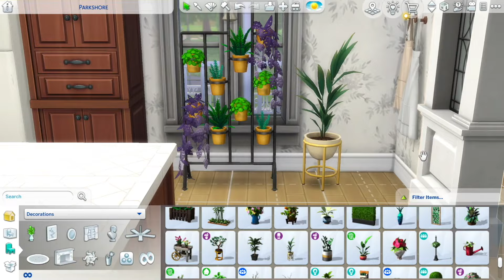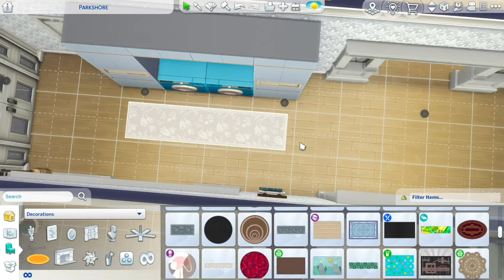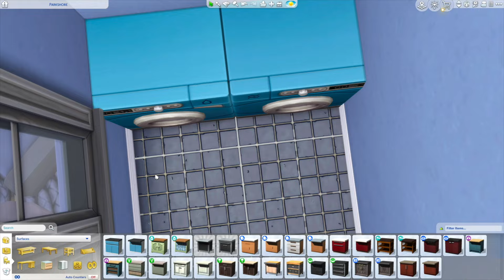Ep 11 Parkshore Remodel | The Sims 4 Speed Build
Victorian Style Mansion: 4 Bed / 4 Bath
Newly renovated Victorian Mansion features garden terrace with views of the park and river, veranda, master suite, chef kitchen, grand dining room, and mother-in-law guest suite that could be used as a rental.

World: Willow Creek
Lot Name: Parkshore
Neighborhood: Pendula View
Lot Size: 40x30

Expansions: Cottage Living, Discover University, High School Years, Get Famous, Get Together, Growing Together, Seasons, Snowy Escape
Game Packs: Dine Out, Dream Home Decorator, Eco Lifestyle, Outdoor Retreat, Realms of Magic, Spa Day
Stuff Packs: Backyard, Cool Kitchen, Home Chef Hustle, Laundry Day, Movie Hangout, Paranormal, Perfect Patio, Romantic Garden, Tiny Living, Vintage Glamour
Kits: Basement Treasures, Bathroom Clutter, Blooming Rooms, Book Nook, Castle Estate, Country Kitchen, Decor to the Max, Desert Luxe, Everyday Clutter, Greenhouse Haven, Industrial Loft, Modern Luxe